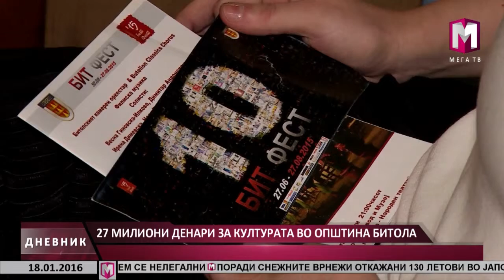27 МИЛИОНИ ДЕНАРИ ЗА КУЛТУРАТА ВО ОПШТИНА БИТОЛА 18.01.2016